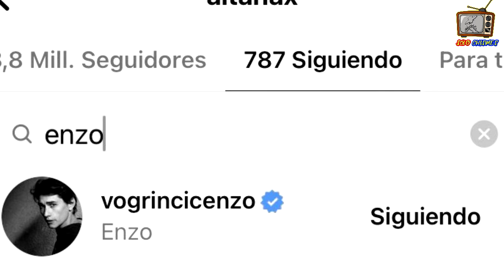Aitana tiene Amor en Paris